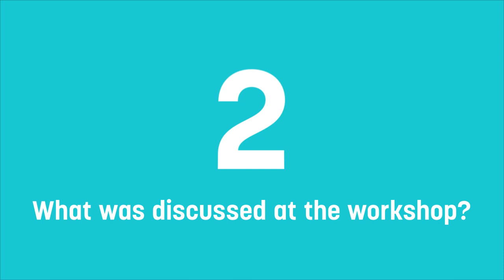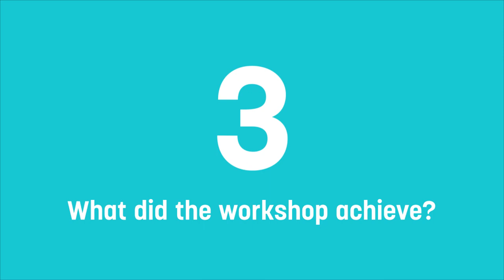Stephen Woroniecki on "Loss and Damage and the Climate Negotiations"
Stephen Woroniecki, assistant professor at Linköping University, talks about the 2-day workshop on “Loss and Damage and the Climate Negotiations”. The workshop was held from 13 to 14 October 2022 and conducted by The University of Fiji in collaboration with the Ministry of iTaukei Affairs, Pacific Islands Development Forum, and Linköping University, Sweden and the ANU Institute for Climate, Energy & Disaster Solutions.